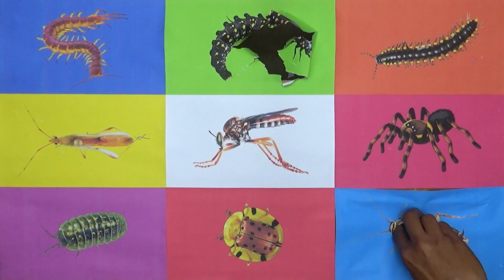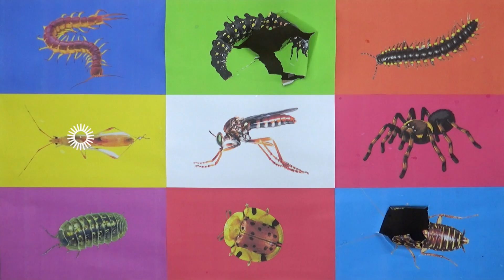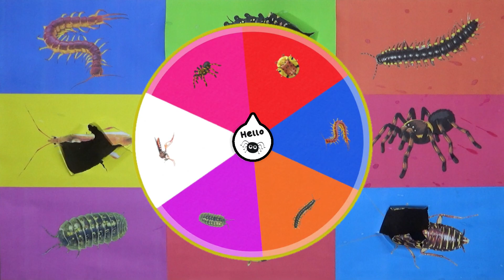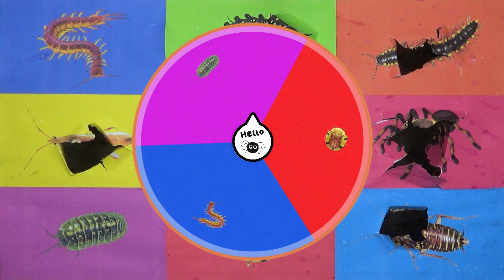Insect: Caterpillar, Centipede, Milipede, Tarantula, Paddybug, Robber Fly, Tortoise Beetle, Isopod